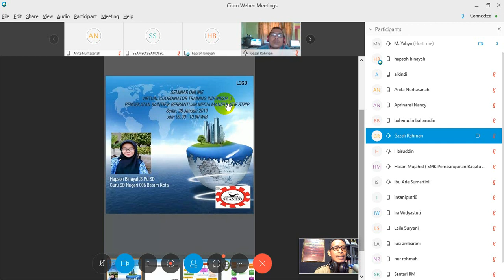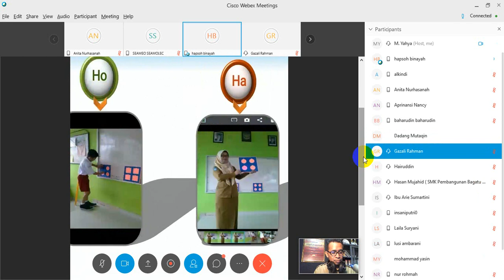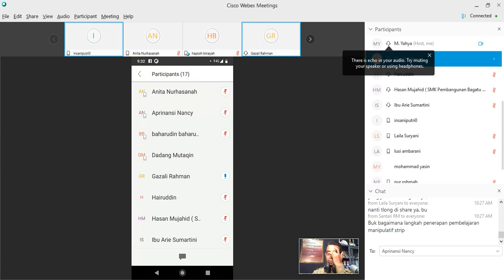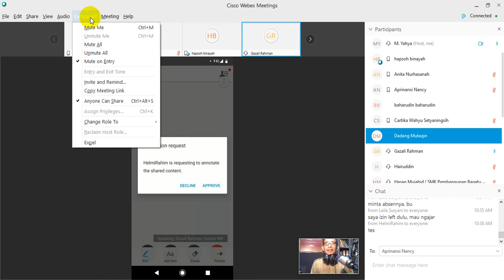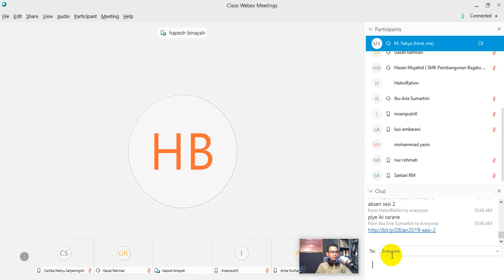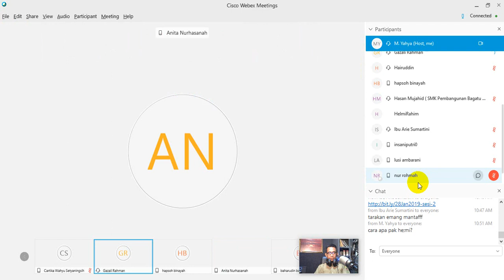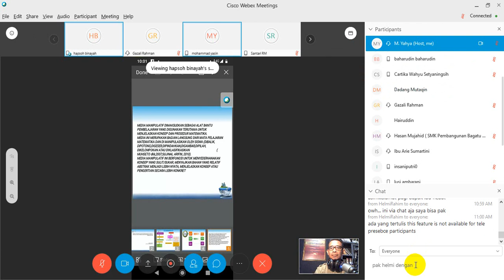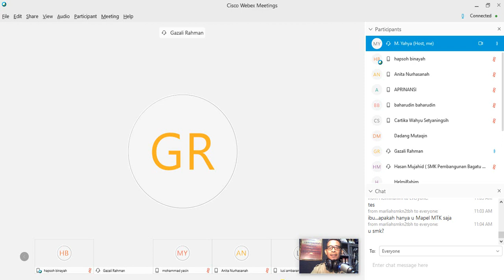PENDEKATAN SAINTIFIK BERBANTUAN MEDIA MANIPULATIF STRIP OLEH : HAPSOH BINAYAH, S. PD SD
VCT 2 SESI 2 SENIN 28 JANUARI 2019